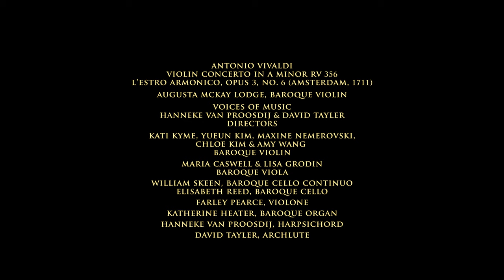Vivaldi: Violin Concerto in A Minor RV 356 Op. 3 No 6, full. Augusta McKay Lodge, Voices of Music 8K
This work is presented for the first time in 8K video.
In addition to our standard microphone array, the audio was recorded in parallel with an 8 channel, 2nd order ambisonics microphone from Core Audio. The video was filmed using Sony A1 cameras.
The concerto was published in Amsterdam in 1711 as part of L'Estro Armonico (literally, "furious harmony"). Michael Talbot described Opus 3 as "perhaps the most influential collection of instrumental music to appear during the whole of the eighteenth century," and although that honor is usually reserved for Corelli's Opus 6, Vivaldi's collection influenced generations of composers, including J.S. Bach.
One of Vivaldi's best known concertos, the work has been covered by many soloists and is very well known to students, as it appears in Suzuki Violin Book 4.
0:00 I. Allegro
2:43 II. Largo
4:54 III. Presto
P.S. If you are learning this piece it is good to practice it slow!
Post production Augusta McKay Lodge and David Tayler